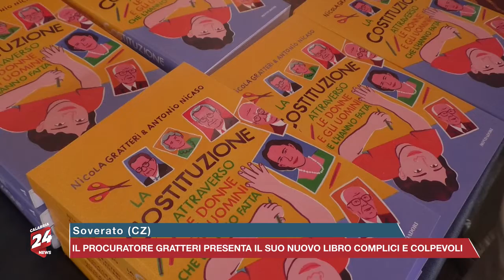Soverato(CZ): Il Procuratore Gratteri presenta il suo nuovo libro “Complici e colpevoli”